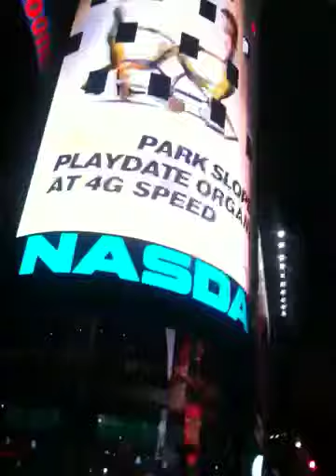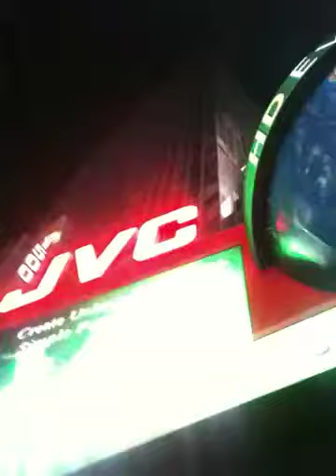Christmas in Time - Square, New York, NY, Part-1.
Dec. 19, 2010. Sunday, People Going for Shopping for Christmas with Kids - Family & Friends and they enjoying Smart Walk, Smart Talk with Very Cold Weather in Winter time, But hey ! This is the Time to go out meet new PPl with Frends & Family & yor GF too in Christmas say Marry Christmas and hey u don't forget to tell u welcome New Year n say " Happy New Year " 2011. For my all Viewers " Marry Christmas " & " Happy 2011 New Year ".

Mitesh shah  : )